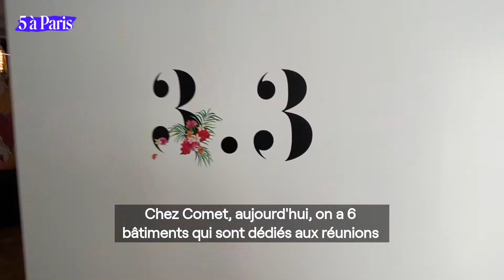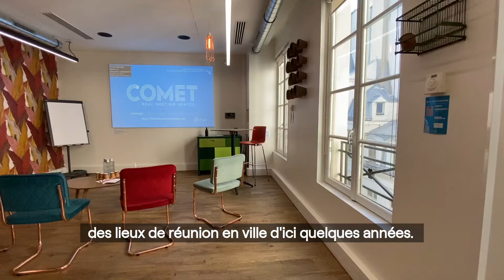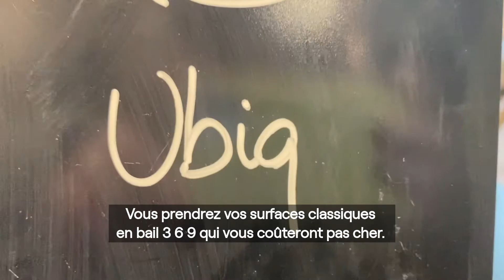Interview Victor Carreau - co-fondateur Comet Meetings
[☄️ L’expérience Comet Meetings en mode Ubiq☄️]

💜 3 espaces Comet, 3 expériences de travail, 3 salles de réunions pour 3 équipes Ubiq.

📊 5 grands OKRs posés et partagés pour Ubiq en 2021 - On vous parle de cette méthode en commentaire #1 sur notre média.
Vous aussi, vous utilisez les Okrs dans votre société ? Parlez-nous de vos expériences en commentaire !

💥 100 idées à la minute pour travailler toujours plus de partout et éclairer le marché du bureau en 2022.

🧠 1 réunion d’équipe sous forme d’Afterwork en fin de journée pour partager notre vision 2022 !

📸 1 interview de Victor Carreau, l'un des cofondateurs de Comet Meetings !